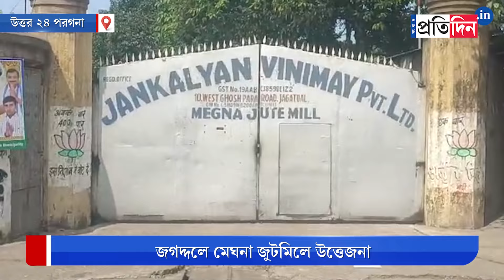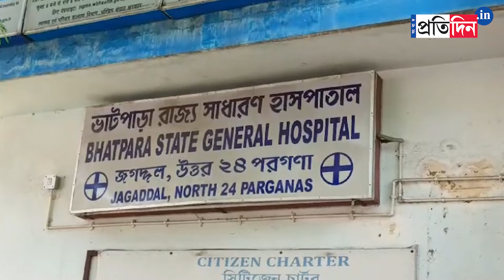Jagaddal Incident: Clash at Jagaddal's Meghna Jutemill between two factions, many injured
Jagaddal Incident: Clash at Jagaddal's Meghna Jutemill in North 24 Parganas between two factions, TMC leader is accused of creating unrest by BJP.